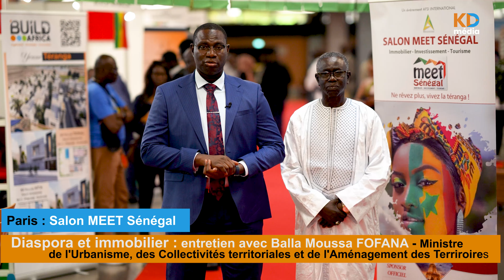Balla Moussa Fofana : les membres de la diaspora doivent être encouragés à investir dans l'habitat.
Paris : Venu inaugurer la 8ème édition du salon de l'immobilier, METT Sénégal,  à Paris, le Ministre Balla Moussa Fofana a présenter la politique publique dans l'immobilier, la gestion du foncier et l'implication des collectivités locales dans la construction de l'habitat social. Reportage